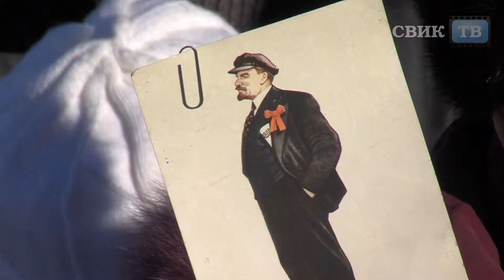Ленин будет жить